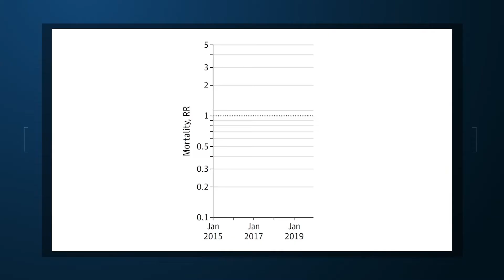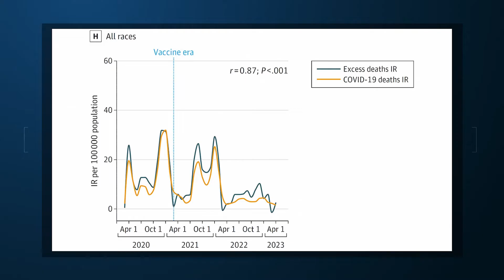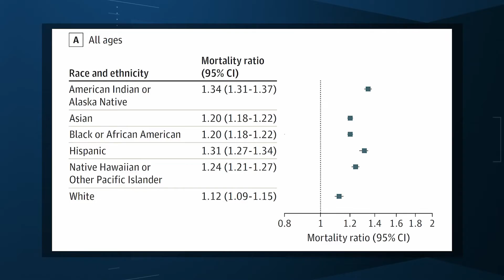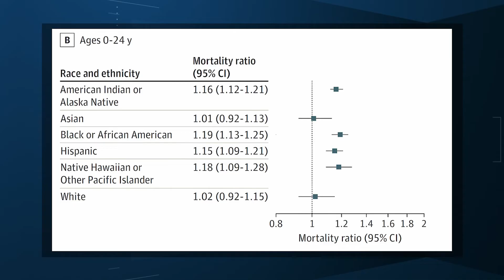COVID Deaths in the United States: Who Pays the Highest Price?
1.4 million. That’s the tally of excess deaths during the COVID pandemic in the United States. But it turns out that the pain of those losses was not spread evenly throughout society.

From March of 2020 to May of 2023, 1.38 million more people died in the United States than would have been expected — 1.38 million lives that, had circumstances been different, would not have been lost.

This is the legacy of the COVID pandemic. And I want to be clear that not all of these deaths are directly due to COVID; we’ll explore the deaths attributable to the virus in a minute. But the pandemic itself, the changes it wrought on society — the delayed cancer screenings, the missed outpatient appointments — all of these acted to change our fundamental understanding of the risk of living in this country.

And, of course, that 1.38 million number reflects the other side of this coin: a reduction in deaths from traffic accidents, for example, as fewer people were on the road.

Perhaps we can look at those excess deaths and wonder what we could have changed to make a difference. Or perhaps we can look at that number and say, yes, this is tragic, but it’s the price we all paid for a global pandemic. Of course, that last statement would be easier to make if we all paid the same price. But as new research published in JAMA now shows, this is not the case.

Before we dig into the numbers, let’s talk about the concept of “excess deaths.” The idea is pretty simple: Researchers take historical death data and use it to model the expected number of deaths in the future. The models are fairly sophisticated, using monthly death data to capture seasonal changes, and accounting for demographic changes such as the aging population.

So, with decent accuracy, based on prior data, we can say that there should probably be 275,000 deaths from any case this month. And then you look at the observed deaths and the difference is your excess mortality, which of course could be negative, positive, or zero.

It won’t surprise you to hear that during the COVID-19 pandemic, that number was almost always greater than 0. This graph shows you the excess death rate over time during the pandemic. You can see how the peaks of this metric align with the various COVID waves that crashed over the nation from 2020 to 2023.

You also see how closely the yellow line matches the blue line. The yellow line represents deaths due to COVID, so a large percentage of this excess is due to that infection. But not 100%.

Overall, this represents a 15% increase over expected death rates, meaning the number of people who died during this period was 1.15 times what we would have expected if conditions were normal. But what this study looks at is how this 15% was spread across society. And the findings are concerning.